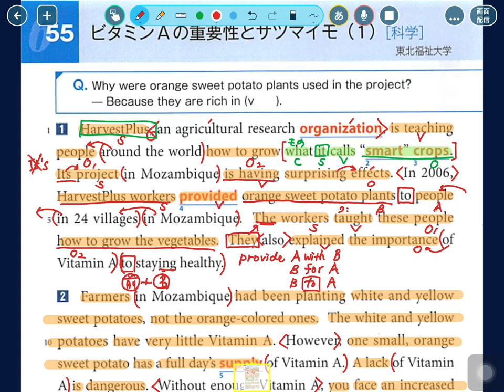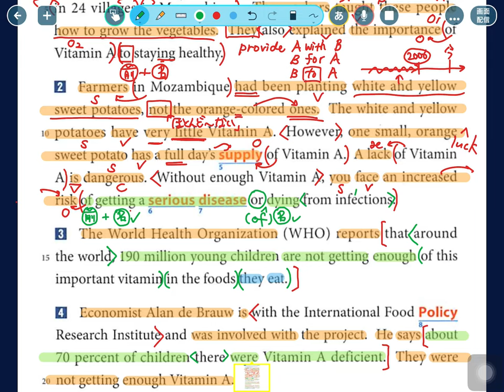速読英単語必修編第7版 stage 6 [ 55 ] 1,2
内容と構文解説をしています。
関係代名詞what
provide B to A
過去完了形のイメージ
準否定語のlittleなどに触れています。

☆よろしければ是非こちらもご覧になってください。